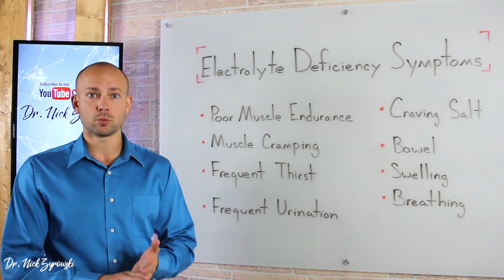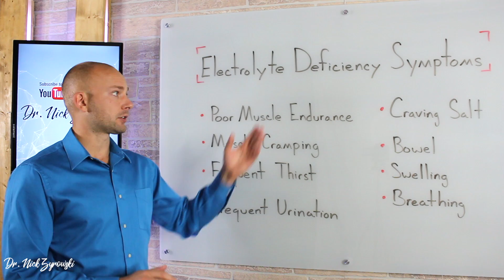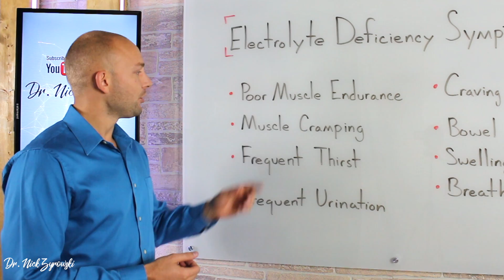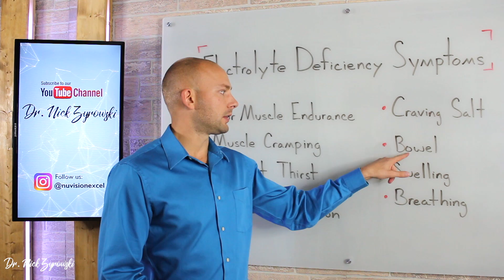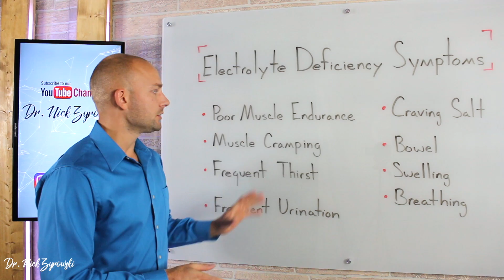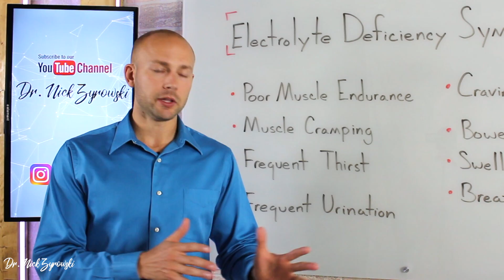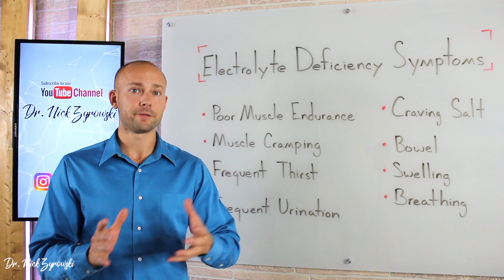Electrolyte Deficiency Symptoms | Don't Make This Common Mistake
Electrolyte Deficiency Symptoms | Don't Make This Common Mistake is a video that offers you practical advice and questions that you can ask yourself to determine if you have an electrolyte deficiency.

Electrolyte deficiency symptoms can be very difficult to deal with. They can cause a array of symptoms that are quite extraordinary in nature. These symptoms can be as simple as a muscle twitch to as scary as heart palpitations. Electrolyte balance in the body is crucial for you to feel well. When your electrolyte balance is off you literally feel like your health could slip away at any time.

I put myself into a severe electrolyte deficit simply because I was unaware of the amount of electrolytes I needed to function on a daily basis. Between the ketogenic diet, fasting, and heavy exercise, I completely depleted my electrolyte levels. I was making efforts to increase my electrolyte levels through consuming sea salt, and taking a multi vitamin but it wasn't enough and I wasn't aware that I wasn't coming in anywhere near to the amount I needed on a daily basis. The reason this happened was because at the time there were no endurance athletes combining all of these lifestyle strategies together so the information wasn't out there.

Electrolyte imbalance symptoms are all described in the video and should not be taken lightly. A simple muscle spasm can be as simple as a muscle spasm. But a muscle spasm to the heart can mean death. I believe electrolyte imbalances should be taken seriously and not overlooked.

I recommend my electrolyte powder to those who are serious about replenishing their electrolytes. This electrolyte replacement drink tastes great and not only offers you more electrolytes, but also B vitamins, powerful antioxidants and sustainable energy.